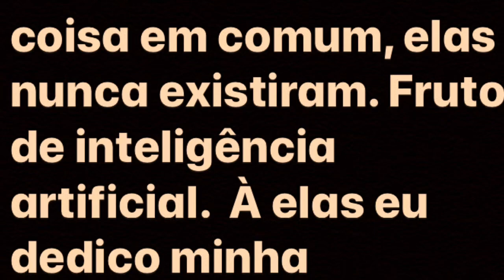26 de abril de 2020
La chanson des vieux amants
Canção de Jacques Brel